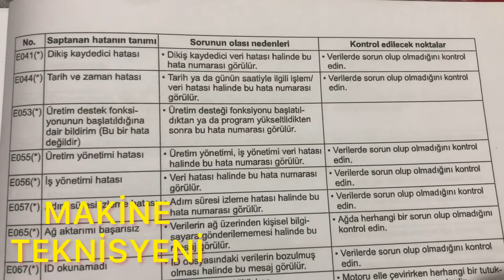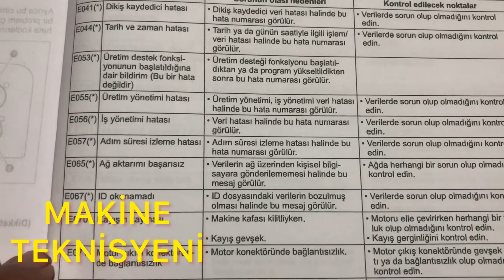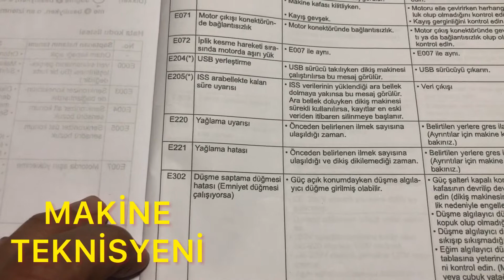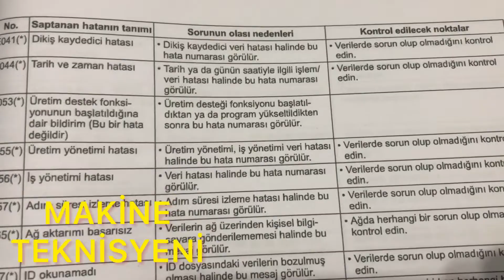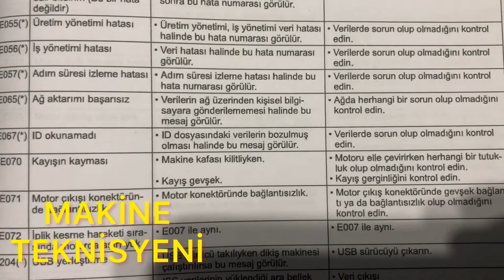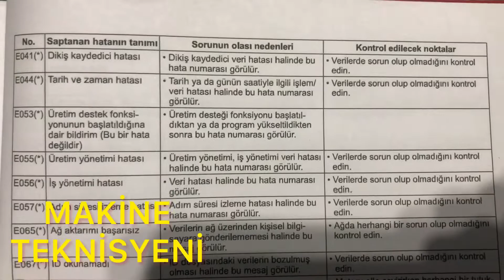Juki hata kodları Part 2